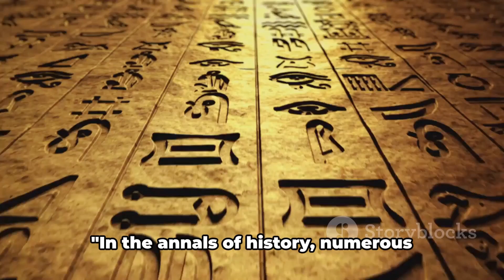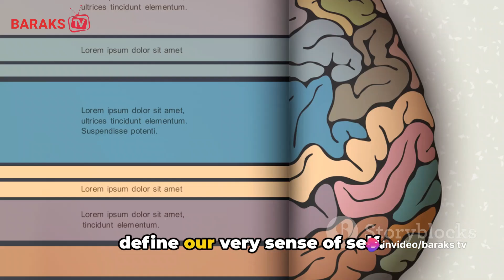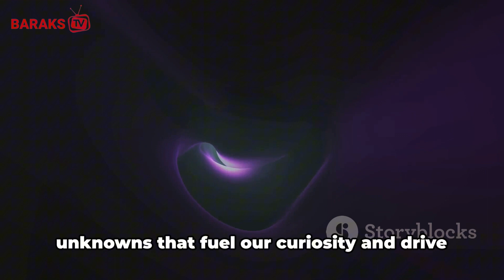Unsolved Mysteries That Keep Scientists Awake At Night! Still Searching for Solutions!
Join us on an intriguing journey as we delve into the most captivating unsolved scientific mysteries in history. From the enigmatic Bermuda Triangle to the perplexing dark matter, we will explore the uncharted territories of the scientific world together. Unravel the mysteries with us and expand your knowledge about the unexplained phenomena that continue to baffle scientists and researchers worldwide.

OUTLINE:
00:00:00
The Enigma of Ancient Times

00:02:09
The Mysteries of the Middle Ages

00:04:02
Enigmas of the Modern Era

00:05:51
The Unresolved Phenomena of Today

00:07:57
The Enduring Allure of Mysteries